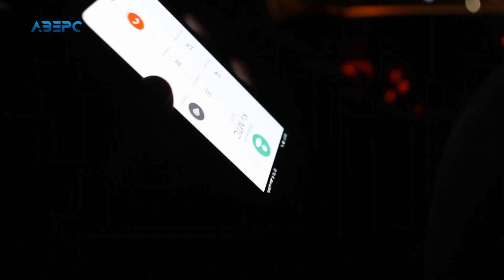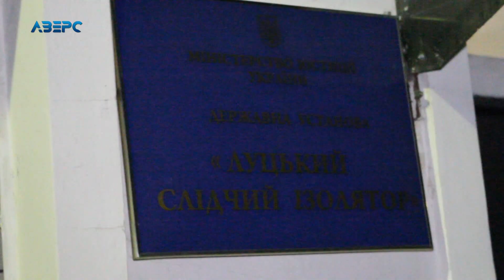Родичі ув’язнених у луцькому СІЗО скаржаться на жорстокість конвоїрів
Побої у слідчому ізоляторі. Родичі ув’язнених у луцькому СІЗО звинувачують адміністрацію та конвоїрів у застосуванні фізичної сили. Кажуть, рейвах в ізоляторі триває вже третій день.